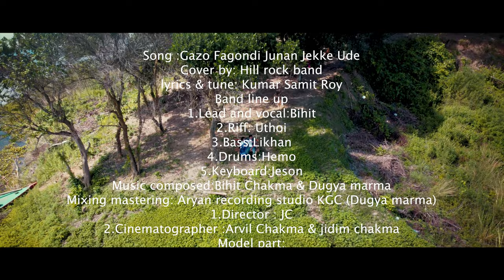Gazo Fagondi Junan Jekke Ude || Cover by Hill Rock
Song :Gazo Fagondi Junan Jekke Ude
Cover by: Hill rock band
lyrics & tune: Kumar Samit Roy
Band line up
1.Lead and vocal:Bihit
2.Riff: Uthoi
3.Bass:Likhan
4.Drums:Hemo
5.Keyboard:Jeson
Music composed:Bihit Chakma & Dugya marma
Mixing mastering: Aryan recording studio KGC (Dugya marma)
1.Director : JC
2.Cinematographer :Arvil Chakma & JC
Model part:
Shrabon (𑄥𑄚𑄪) & Kemili Chakma
Sponser by: Tamasa Closet
Special thanks to:
1. Aditto chakma
2. Pronidhan Chakma
3. shanto zit Chakma